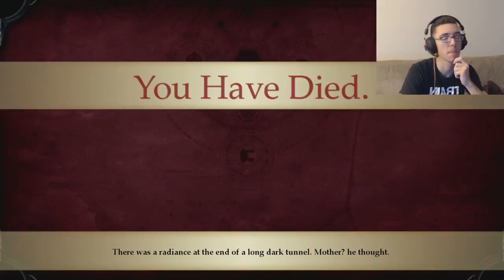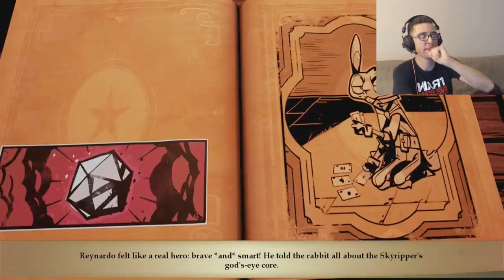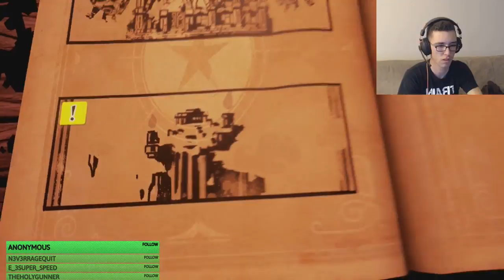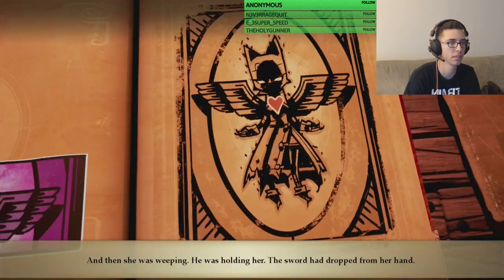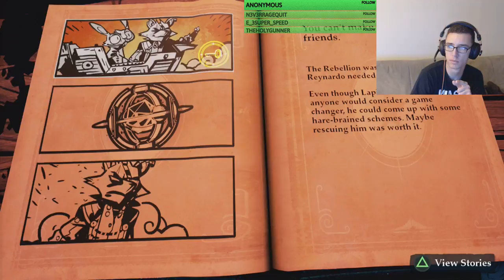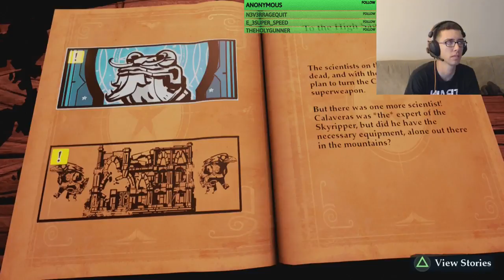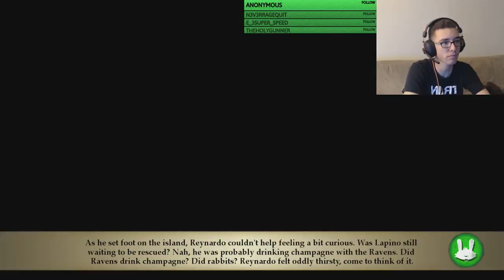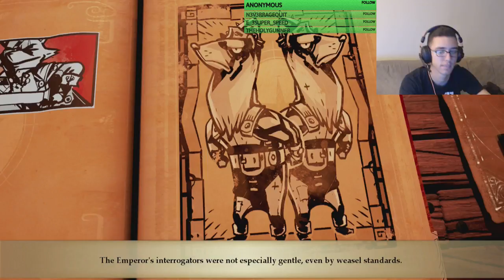Choose Your Own Adventure Pt. 4